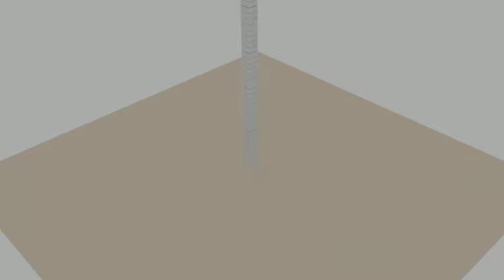Blender Collapsing Tower of Cubes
Found some old renders from Blender 3D.